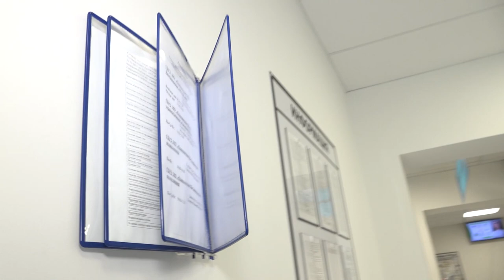Формула здоровья: Стоматолог